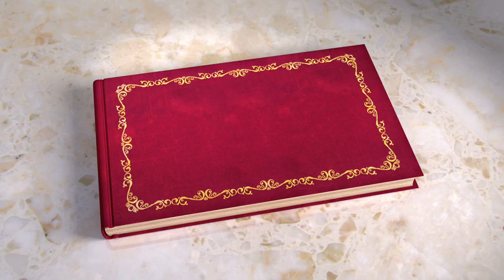Book Series - Alice in Wonderland